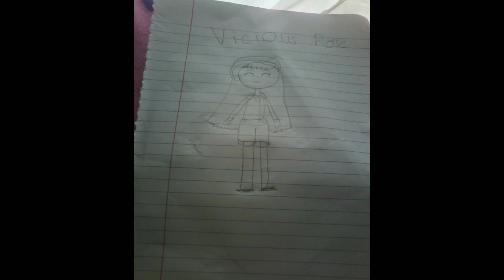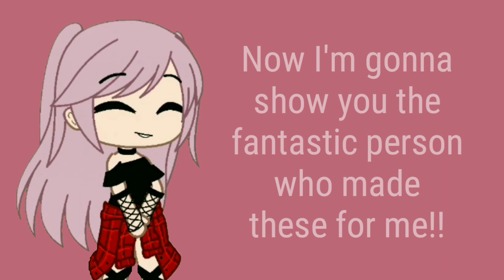My first Fanart 🌺💞 (Yess I'm growinggg)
Ty so much Ancelo Membrino for this beautiful fanart + intro! 😣👌🏻🍀

Apps Used:
-- Gacha Club
-- Omlete Arcade
-- KineMaster Diamond
-- PowerDirector Pro

That's all, good-bye

p
3 ❤
p